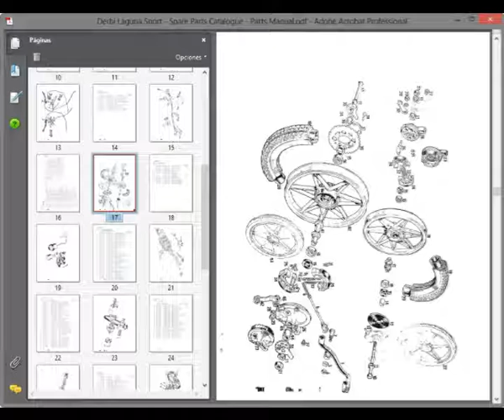Derbi Laguna Sport - Spare Parts Catalogue / Parts Manual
English Spare Parts Catalogue / Parts Manual, to motorcycles Derbi Laguna Sport.